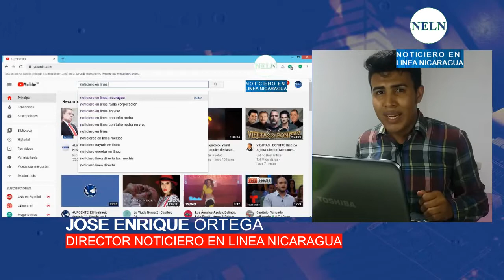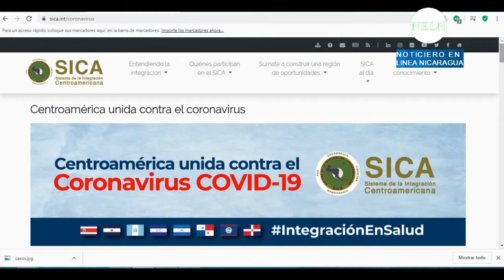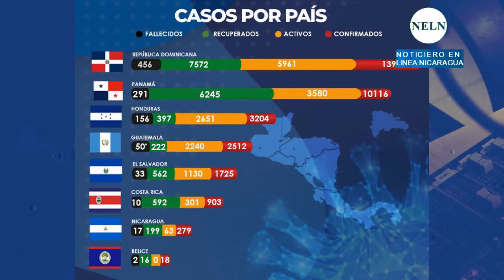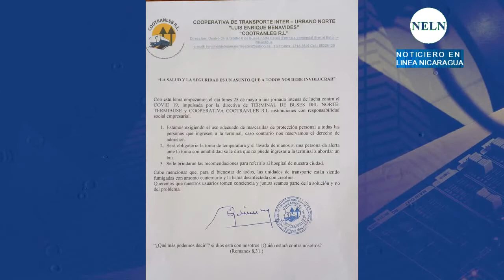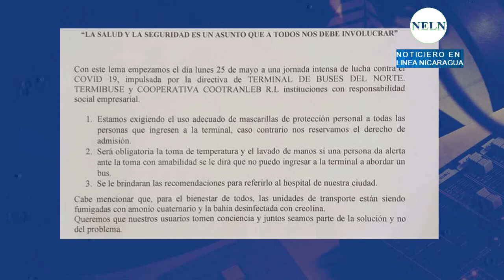LoÚltimo | Noticiero en Linea Nicaragua 24 Mayo 2020, Reporte Semanal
Bienvenidos al reporte semanal de Noticiero en Linea Nicaragua
• MINSA reporta 254 nuevos casos de Coronavirus en Nicaragua
• Estados Unidos sanciona al jefe del ejército de Nicaragua y al Ministro de hacienda y crédito público.
• Cotran Norte de Estelí, exigirá masacaria para entrar a es terminal
• Supermercados y bancos de Estelí, exigirán medidas de protección para contrarrestar la nueva sepa del Covid-19
• Muere ex alcalde me Managua “Nicho” Marenco